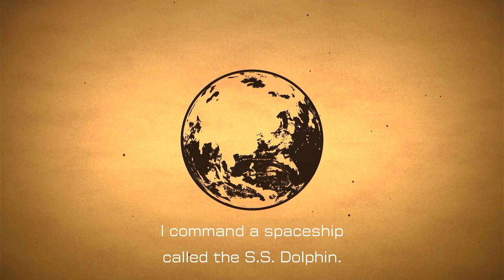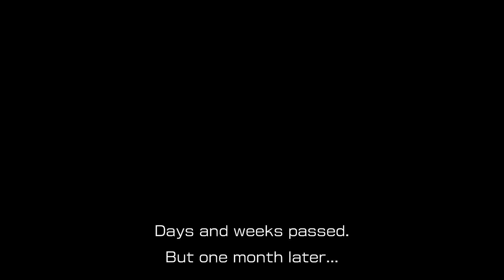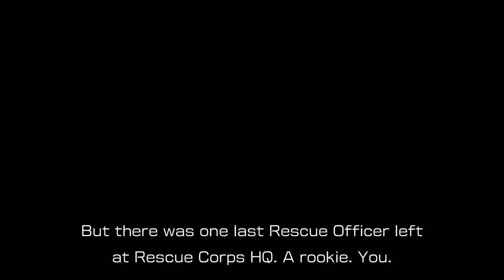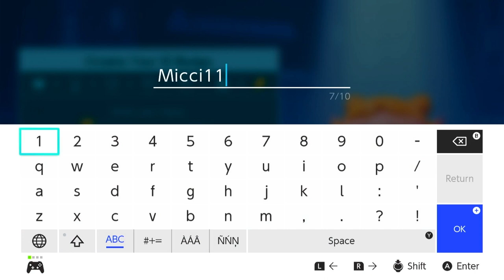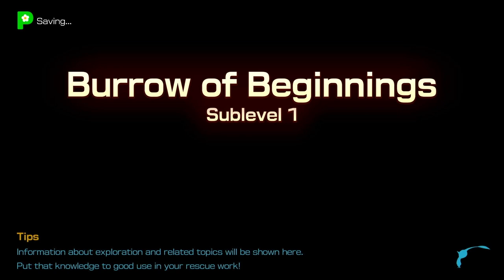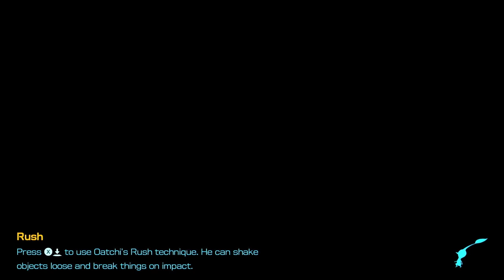Pikmin 4 - Part 1 | Prologue and Day 1 - Rescue the Rescue Corps | Gameplay Walkthrough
Hi everyone!
Today we gonna play Pikmin 4 - part 1. Let the game begin!

► Timestamps
00:00:00 - Start - Nintendo Switch Logo
00:00:13 - Prologue
00:10:52 - The mission starts
00:11:02 - Creating my ID badge
00:12:39 - Landing
00:13:00 - Finding Oatchi
00:14:20 - Finding Collin
00:18:36 - Down we go
00:19:27 - Finding Captain Shepherd
00:23:09 - And up we go
00:27:46  - Going on a treasure hunt
00:30:11 - Red onion
00:36:27 - Exploration results Day 1